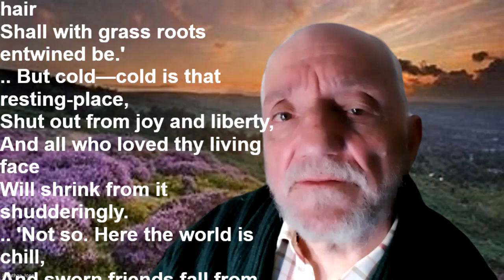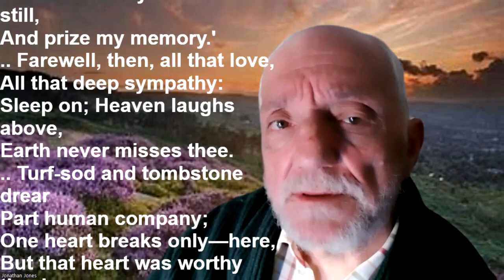"Warning And Reply" by Emily Bronte